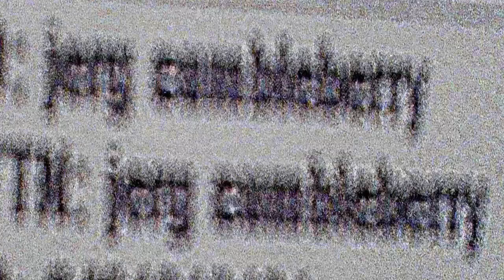jerg cumbleberry (1997-2006)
i swear to god i'm failing at my only clear pathway to economic viability and yet here i am wasting like an hour to make a homage to 2007 youtube to what, keep the dream alive?

the dream died a long time ago.
it's not even beating the dead horse anymore, it's more like... imagining what it would have been like to 'beat the dead horse', because i cant now that the horse has eroded away into dust and been scattered to the wind.

anyhow...
do enjoy the rest of your night, wouldja?